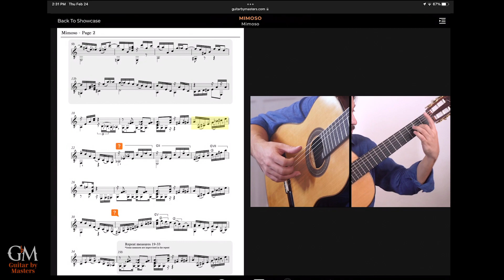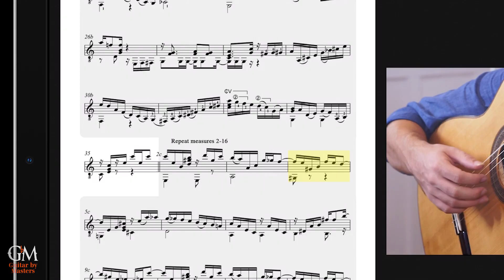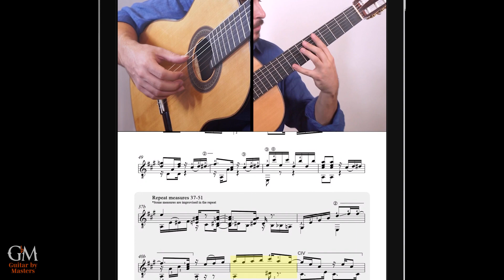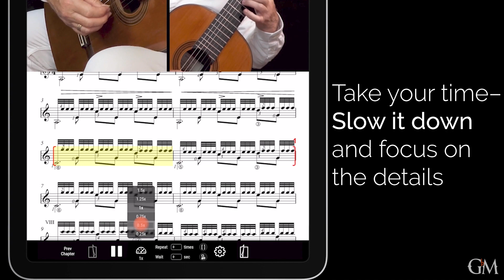João Camarero plays Mimoso | Guitar by Masters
Mimoso is a fun and energetic choro composed by one of the founders of choro music, João Pernambuco. Enjoy this beautiful rendition by remarkable Brazilian guitarist @JoaoCamarero, who also shares very useful insights about the piece with the learner.